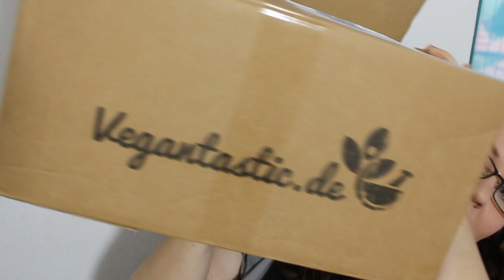Vegane Foodbox - vegantastic.de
Hallo, mein Name ist Kerstin, ich bin 28 Jahre jung und eine Hobbyköchin. Ich nehme gerne die Kamera mit und teile meine liebsten Rezepte mit euch.

Diese Box wurde mir zum Testen von vegantastic gratis zur Verfügung gestellt!
Hier könnt ihr mich erreichen:
Ich würde mich freuen wenn ihr mir die leckeren Sachen verlinkt die ihr ausprobiert mit dem Hashtag
Meine Postfachadresse: Lushjunkie YT
      Postfach 1129
      82301 Starnberg

Danke für Eurer Feedback
xoxo